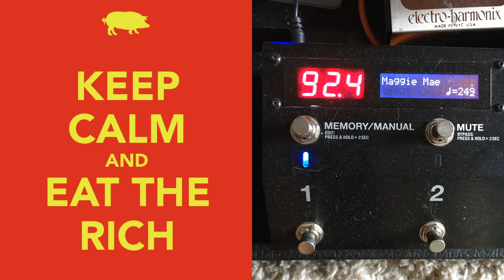"Maggie May" - Rod Stewart - 2020-09-24 Random Soundcheck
Late September, mandolins, and Happy Birthday, Josh Berman and Micheal Dougherty!